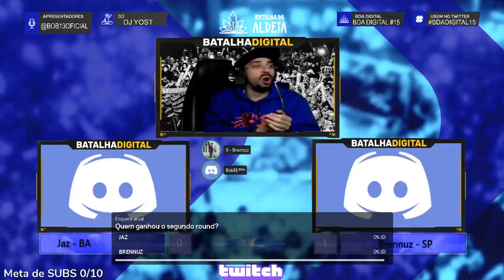Jaz (BA) X Brennuz (SP) | SEMIFINAL | BDA DIGITAL 15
CONFIRAM O ULTIMO LANÇAMENTO
FRONTEIRA | Mikezin, Andrade, Jafari, Alva | Prod. Greezy